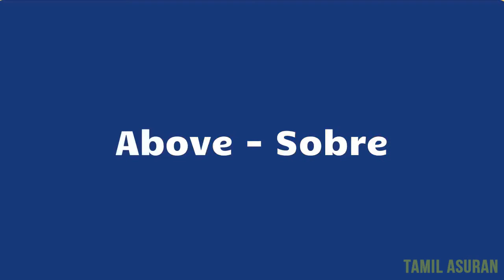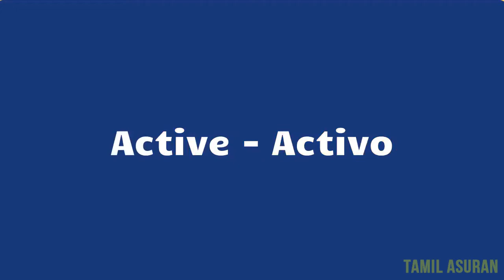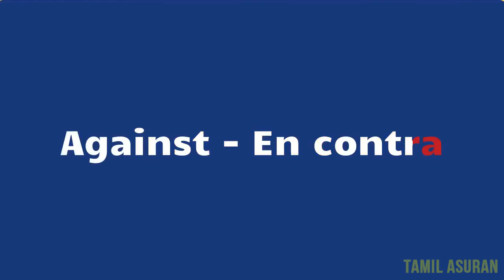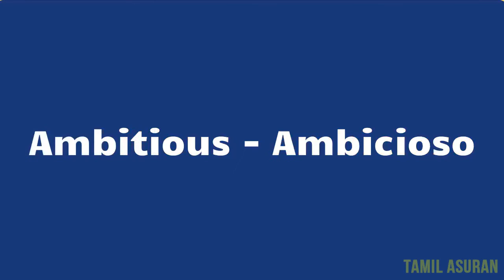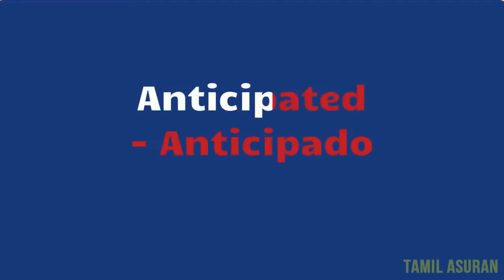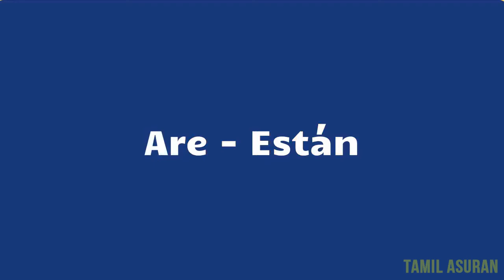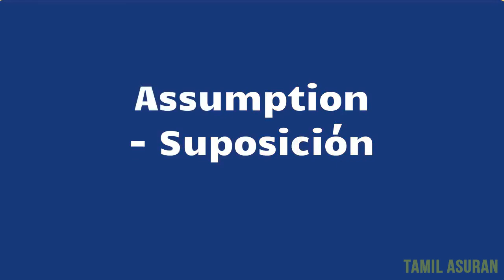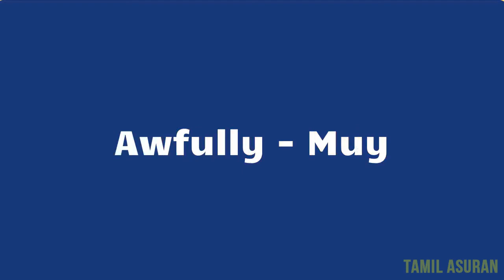MAKE FREE MONEY